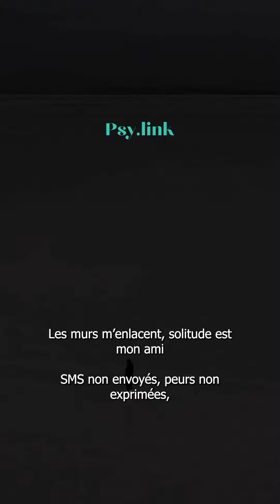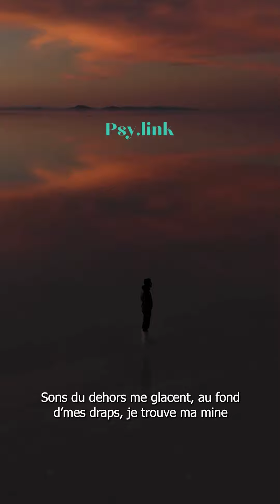L'agoraphobie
L'agoraphobie est une forme d'anxiété qui pousse les personnes à éviter les lieux publics ou les situations où elles se sentent vulnérables ou impuissantes. C'est une lutte quotidienne pour beaucoup. En France, par exemple, on estime que près de 2 % de la population pourrait être touchée par ce trouble, ce qui représente environ 1,3 million de personnes. Cette estimation peut varier légèrement en fonction des études et des critères diagnostiques utilisés.

💡 Aide et soutien
Si vous souffrez d'agoraphobie, sachez que des traitements efficaces existent, comme la thérapie cognitivo-comportementale (TCC), n'hésitez pas à vous rendre sur le site de Psy.link pour en discuté avec un spécialiste TCC. 😉